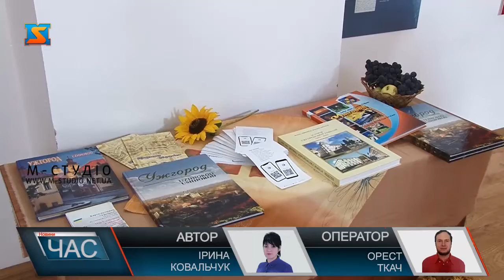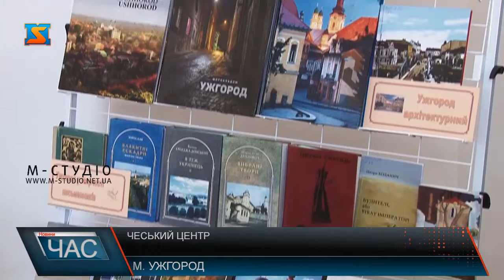Чеський центр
Представництво Чеського центру  відкрили урочисто в Ужгороді. Такі представництва  діють у більшості країн Європи, а тепер і в обласному центрі Закарпаття будуть представлені чеська культура, освіта і наука. Так, вже найближчим закарпатці матимуть можливість вивчати чеську мову безпосередньо з її носіями на сертифікованих курсах. З нагоди відкриття представництва в історико-культурному центрі «Совине гніздо» презентували виставку «За вашу і нашу свободу 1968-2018».